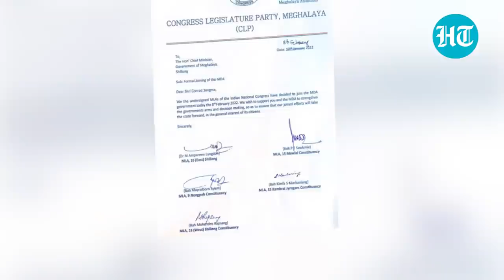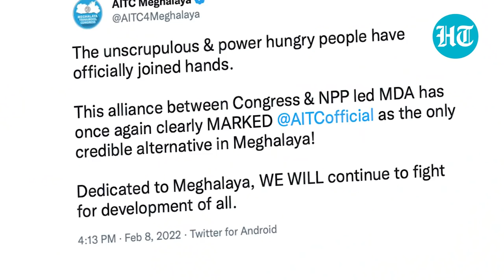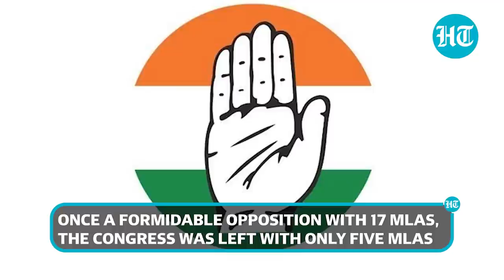Why BJP, Congress joined hands in Meghalaya. 'Power Hungry’, says isolated TMC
In a first, the Bharatiya Janata Party (BJP) and the Congress are part of the same alliance in Meghalaya. All five Congress MLAs in Meghalaya led by Ampareen Lyngdoh joined the BJP-backed ruling camp. Ampareen Lyngdoh said the decision was taken for the benefit of the people of the state. The MLAs switched over to the National People's Party (NPP)-led Meghalaya Democratic Alliance (MDA) govt. The Bharatiya Janata Party (BJP) is a constituent of the ruling alliance in the northeastern state. The move left Mamata Banerjee's TMC occupying the opposition space in the state assembly. The move came months after 12 of Cong’s MLAs, including former CM Mukul Sangma, joined the Trinamool Congress.